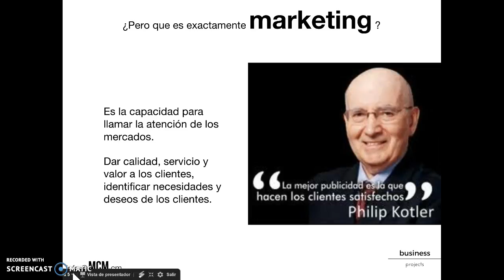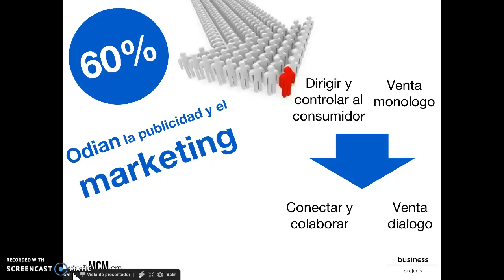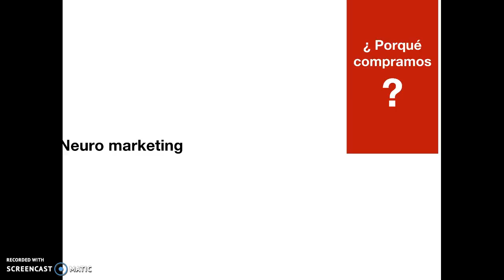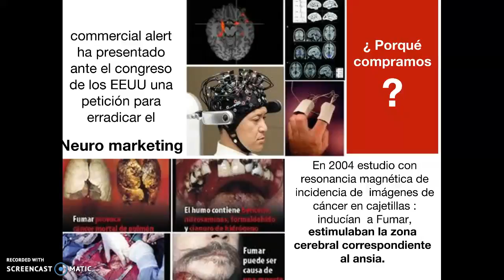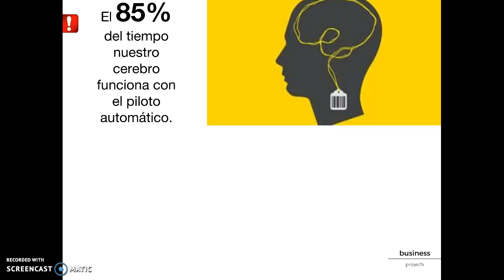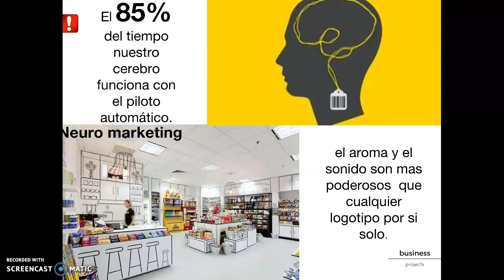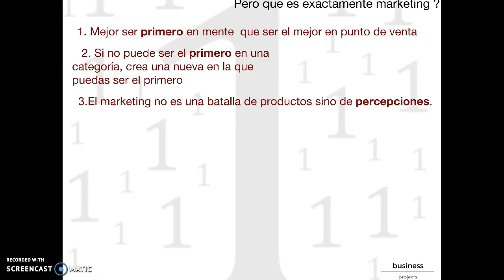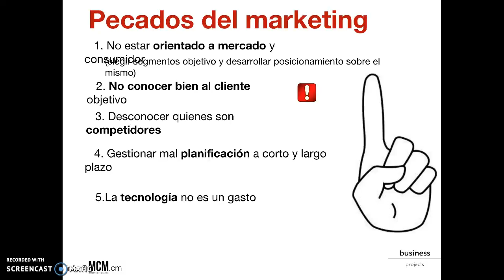Marketing para vender . El fundamento . ( episodio 1)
"Plan de enfoque" es un curso de formación de marketing y ventas orientado a vender más y a incrementar ingresos, trazando tu hoja de ruta. Realizado por Juanjo Amengual